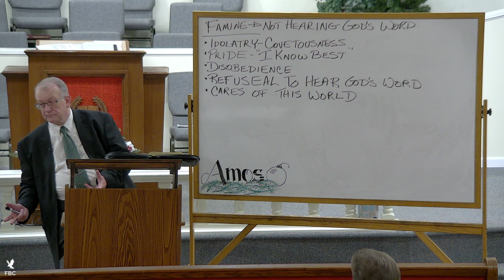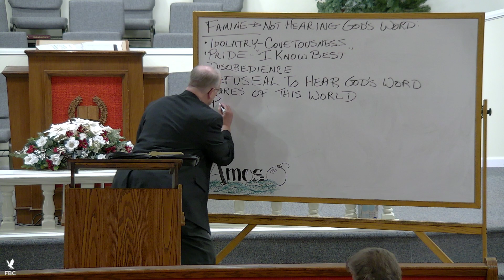Study Of The Book Of Amos 8 - Pastor David Dunbar